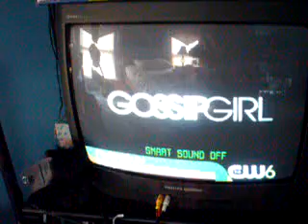Early 2000s Phillips-Magnavox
This is my early 2000s Magnavox